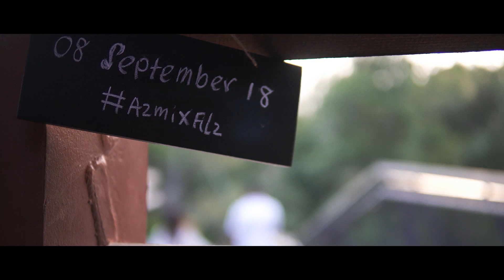Save the date - Azmi X Filzah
Save the date pre wedding for the best person i've known.